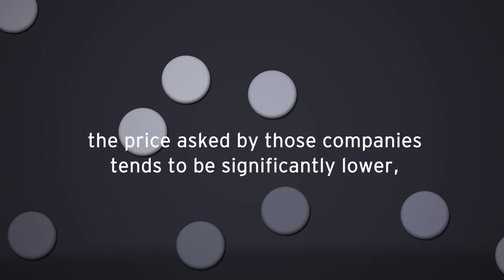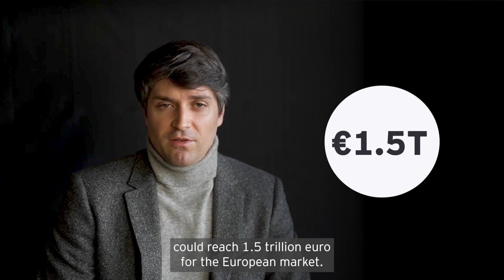End of government grants in Europe: an opportunity for distressed debt funds?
When the Covid-19 crisis struck, central banks and governments responded quickly to provide emergency funding to the entire economy. The ending of the crisis measures, a sharp rise in inflation, and an increase in loan rates could now be the beginning of the challenges for heavily leveraged businesses. How are special situations and distressed debt funds preparing to respond to the global economic downturn?